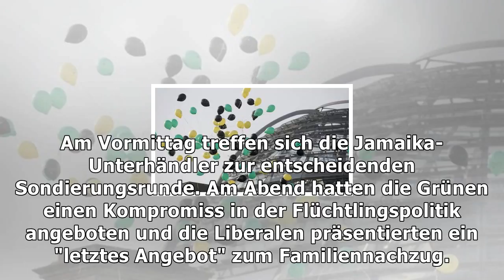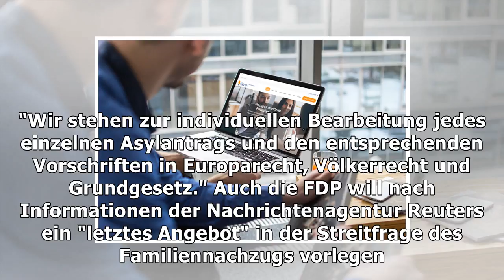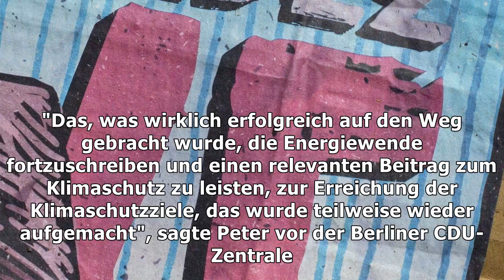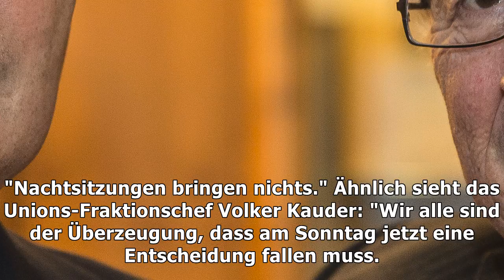Entscheidende jamaika-sondierungsgespräche beginnen